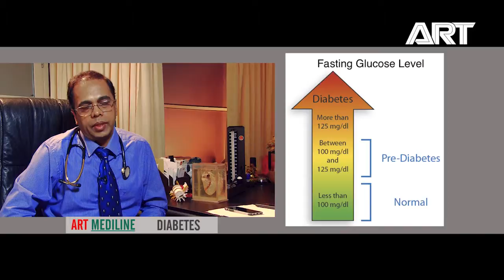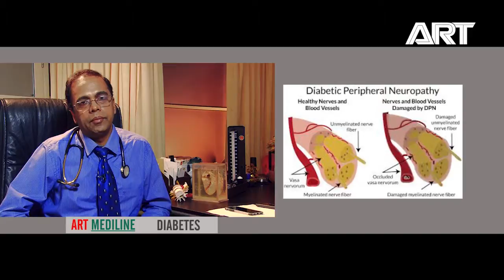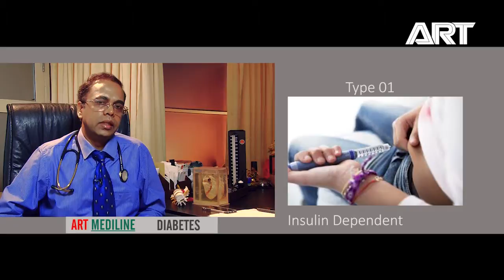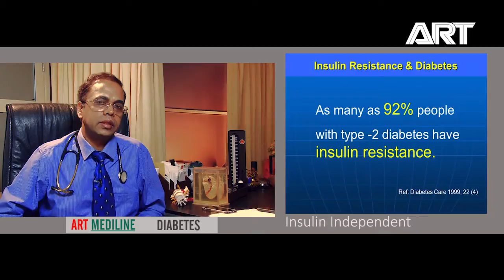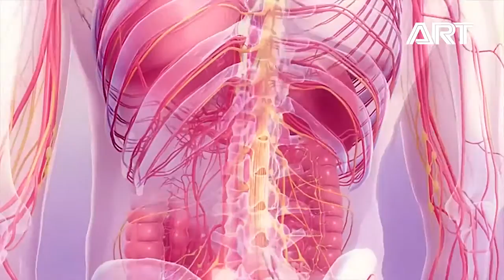Diabetes [ ART MediLine - Dr. Sarath Rathnayake ]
"Diabetes"
ART MediLine

Dr. Sarath Rathnayaka
Managing Director - Nawinna Medicare Hospital (Pvt.) Ltd.